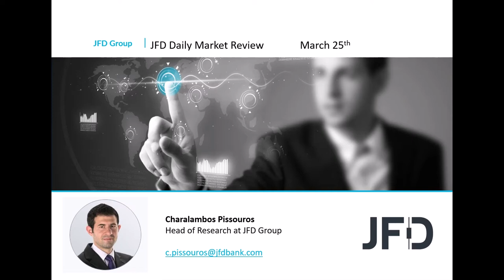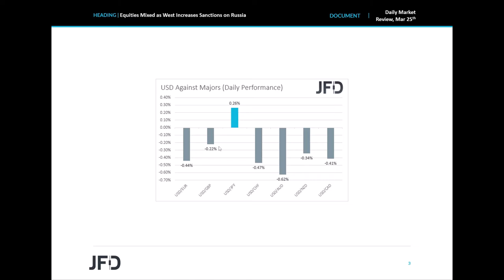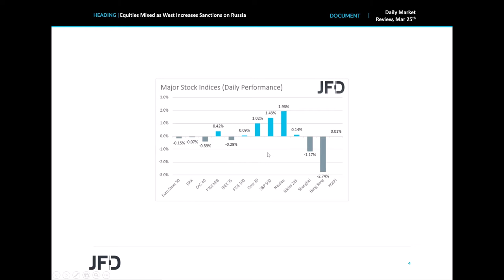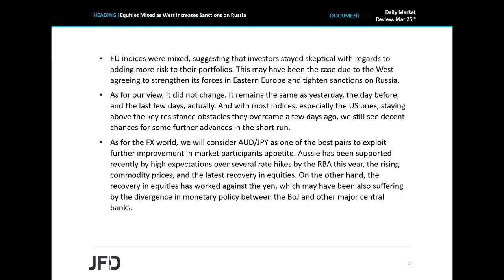Daily Market Review: Equities Mixed as West Increases Sanctions on Russia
European indices traded mixed yesterday, as investors may have stayed careful due to the fresh sanctions imposed on Russia. That said, WallStreet traded in the green, but sentiment deteriorated again in Asia today. In the FX world, the Japanese yen continued to tumble, perhaps due to the widening monetary policy divergence between the BoJ and other major central banks.